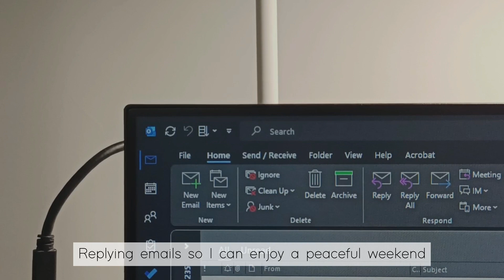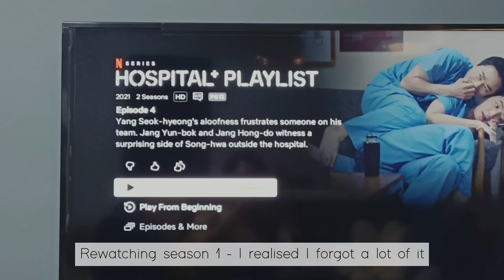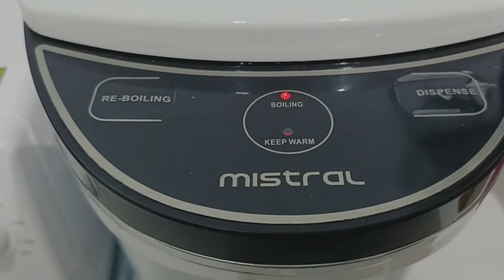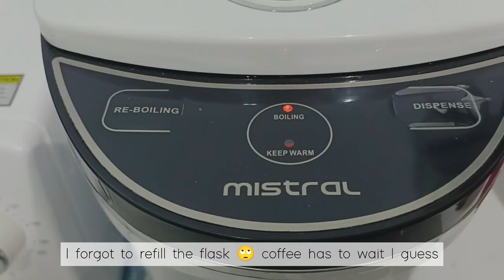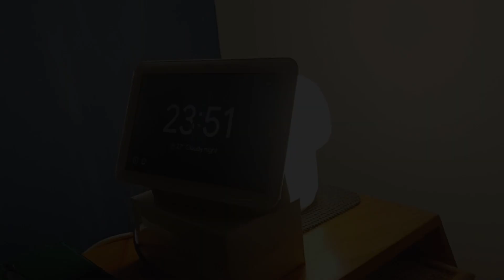Simple life ¦ Living alone, WFH, my first home-made matcha latte, WFH lunch, weekend takeaway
Living alone vlog |  a simple life in Singapore.

Still hybrid between WFH and WFO. Often have to cook simple lunch at home to save time. Bought a matcha set many months back on Shopee, and finally using it for my first home-made matcha latte 💚🥛